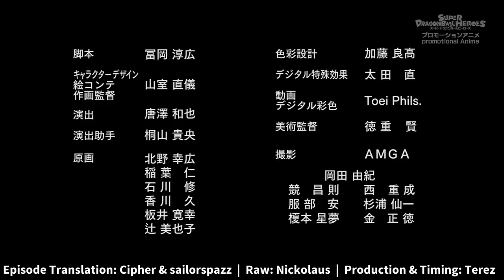Super Dragon Ball Heroes Episode 8 Eng Sub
Source(s) : Super Dragon Ball Heroes - Episode 8 [English Clip]

This is a promotional anime for a card/arcade game, and will not be released on TV in an official capacity, so there won't be any legal way to watch the series.  Specifically, this promotional anime covers the Prison Planet arc, a story told in the SDBH manga published in the bimonthly Saikyō Jump.

I DO NOT OWN DRAGONBALL. DragonBall, DragonBall Z, DragonBall GT , DragonBall Super and all logos, character names and distinctive likenesses thereof are trademarks of TOEI ANIMATION, Ltd.